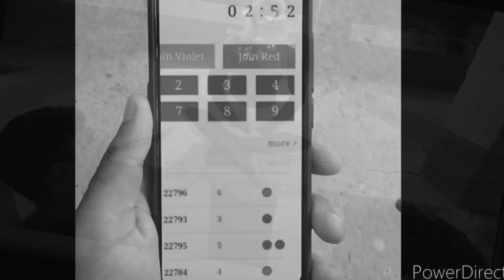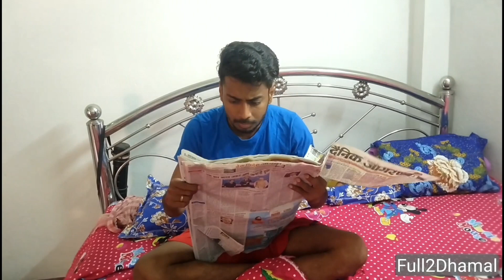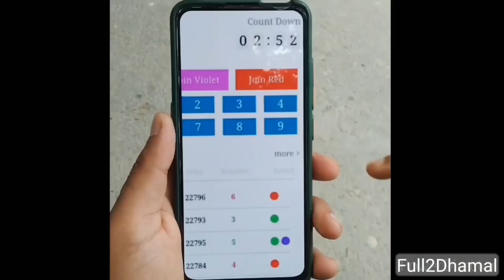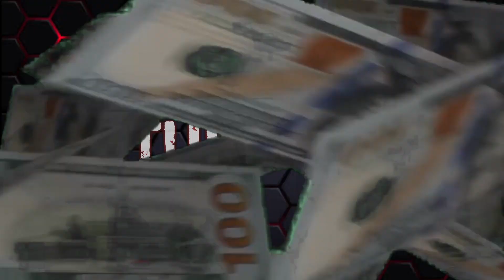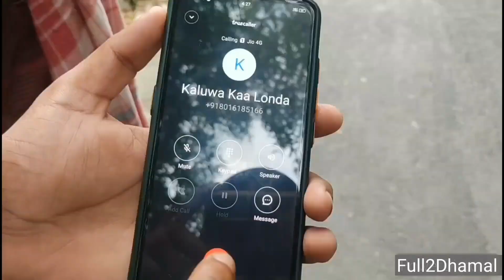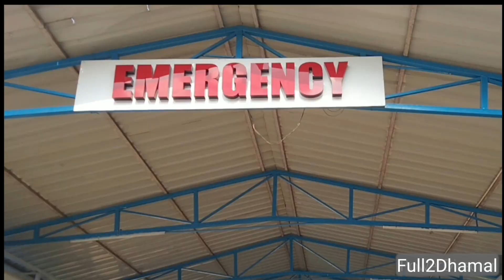FUTURE BABA || The Story of 2 Greedy Friends || दो लालची दोस्तों की कहानी || F2D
This is The Story of 2 Greedy Friends who wanted to become rich by Shortcut, like Lottery & Gambling. Then one day they get know about FUTURE BABA, And they immediately set out to find Future Baba. they had to lost his Money, Kidney, and many other things in the affair of Future Baba... There is going to be a lot of fun ahead, so watch the video till the end.

Script & Directed By : Team Full2Dhamal
Dialogue : Prem, Rupesh
Edit & Thumbnail : Prem
Cameraman : All

Cast :-
2 Friends : Prem, Rupesh
Future Baba & kajrale bhai : Mithun
Siddiqui bhai & Crorepati : Riki
Junior Artist : Sumit, Rittik